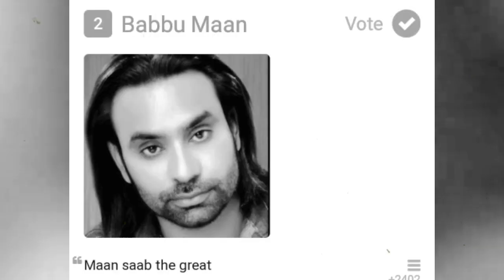Unbreakable(intro) | Happy | Jot kalirao | Harwinder | Babbu maan | Sultaan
Old skool music presents the intro of unbreakable album

Project - old skool music

NEEDS YOUR BLESSINGS